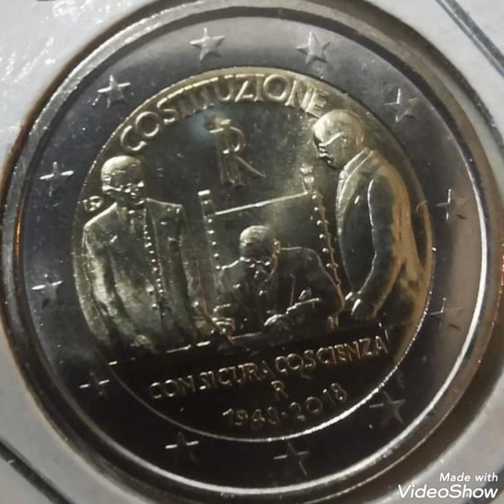2013 Rare coin two euro,value and price rare.